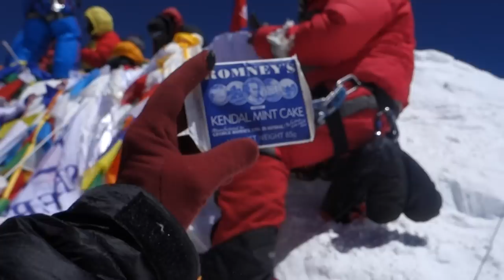Mount Everest Expedition 2019 - Himalayan Experience (HIMEX)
This video is about my successful Everest Expedition in 2019 with Himalayan Experience.